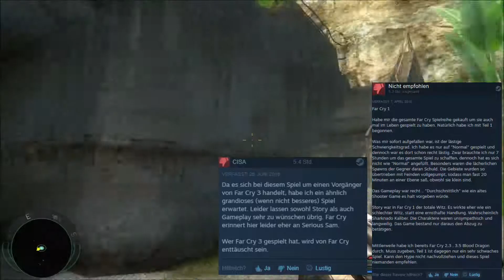Stealthkills mit der MP5! - 🌴☠ Far Cry #3 {Let's Replay}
*** Far Cry * Realistisch * Deutsch * PC * 2004 * HD60 ***

Auf der dritten Insel angekommen sind wir beauftragt worden die Satellitenschüssel zu zerstören. Ab hier gibt es drei neue Waffen für uns: ein Scharfschützengewehr, eine MP5 mit Schalldämpfer und wenn es hart auf hart kommt, dann lassen sich auch mal Raketen verballern.